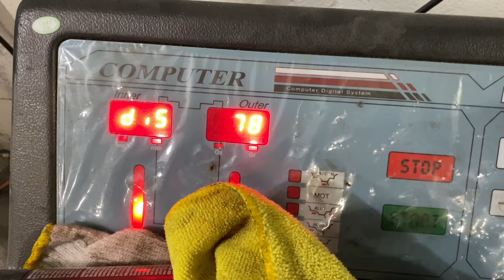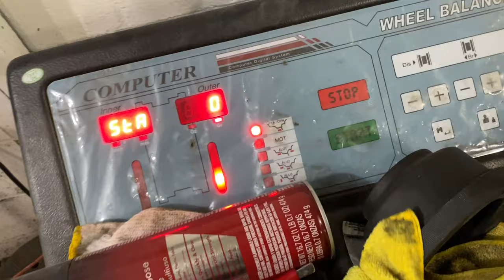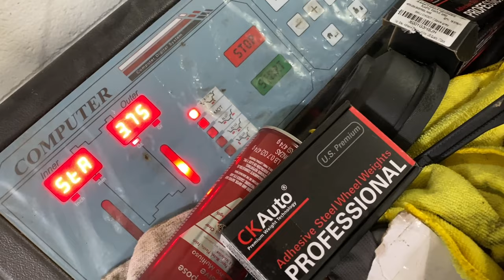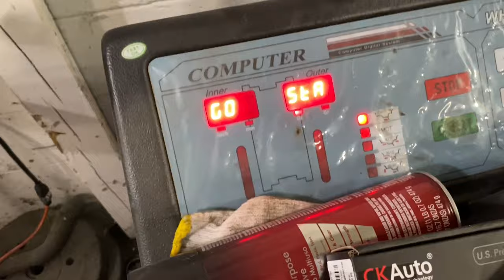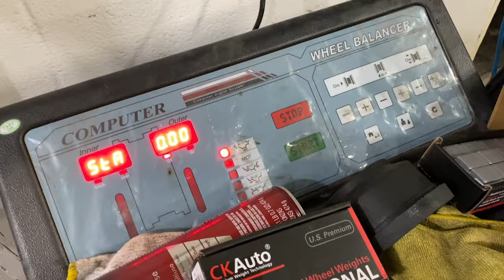Lexus GX470 Walkaround and Mounting 285/70/17 Tires - Using Tire Machine & Balancer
Previous Tires (255/75/17)
New Tires (285/70/17)

Tire Machine
Wheel Balancer

Recommended extras for tire machine and wheel balancer:
Valve Stem Tool Set
Truck Cone (For large wheels on balancer)
Tire Mounting Lubricant
Lube Applicator

My Camera Setup:
Iphone 11 pro (Main Camera)
Main Camera Tripod
Cable needed to use microphone with Iphone
Gopro Tripod
Gopro Hero 7 Black
DJI Mini 2 (Drone)
Sony A7III